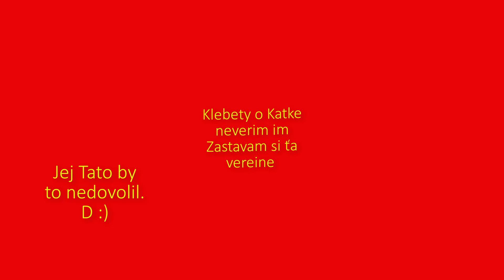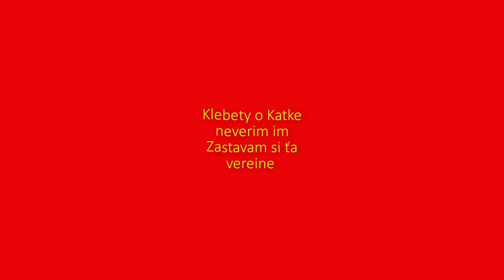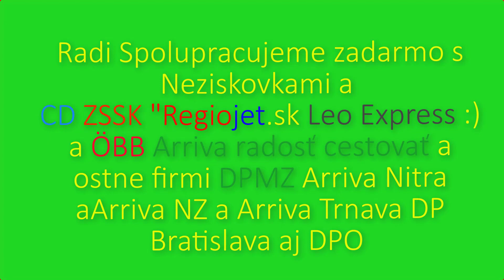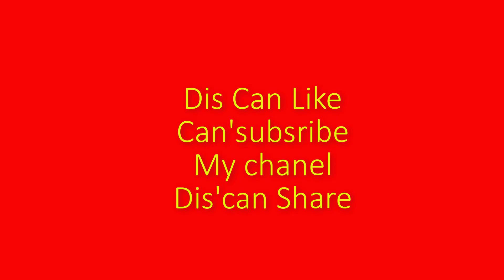Klebety v Hajskom o Katke Mvôj Uprimni nazor a Dvôvera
Bola iba skamoškami nič viac nič meneiničomu neverim pokial mi Katka nepovie ako to bolo verim iba jej a Neskočim  pokial neprestanu ju ohovarať na šnupstaci motiv  video je vereino pravne

Hra OMSI 2 aj Addony Platene Tu:
Hra Zaklad

GTA kanál
Tu: